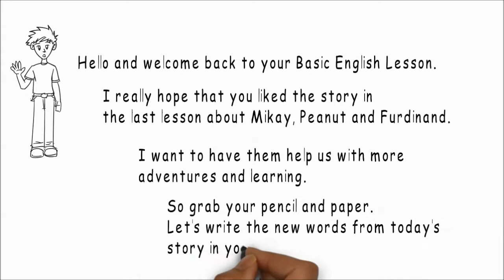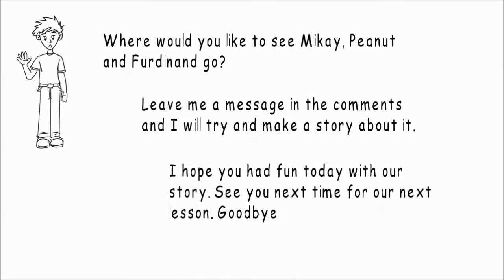Basic English Lesson 15 Story 2 Let's talk about the weather and fly a kite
Hello and welcome back to another Basic English Lesson. Today we have Story 2 from Mikay, Peanut and Furdinand.

Today they are going to the park to play some sports. When they get to the park, they talk about the weather. Then they decide to fly a kite.
In this lesson you will learn about the weather.

What topics would you like Mikay and Peanut to do in the next story?

Bitcoin: 1LpDZU2ReD9f76j4ekLWzjzwpPr8rBF99p
Litecoin: LR8T9tSjKs2RGyfFG8o7StxKgoiJWCN1YF
Bitcoin cash: qzfqps5zc03jgxdhrxfyxzfjh8z56egpmyak0uh5m6
Ethereum: 0x2401311a5020403ab9250D6C6a2AA765C6C6E242